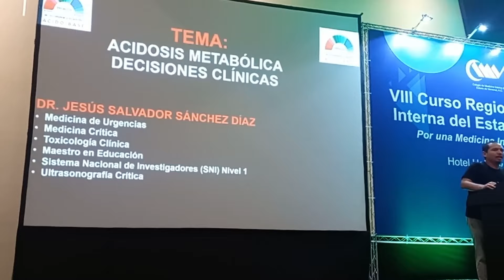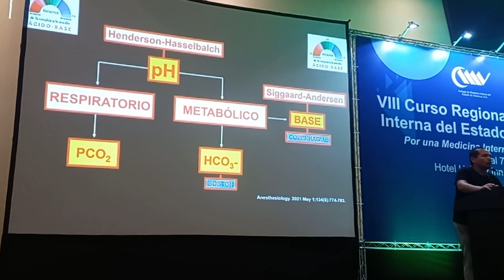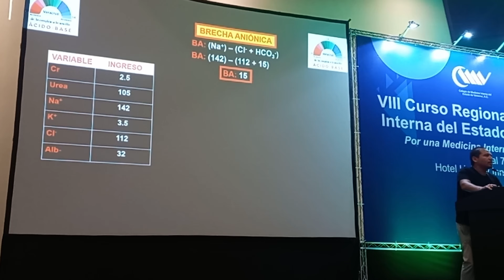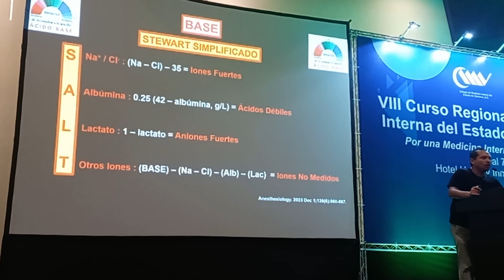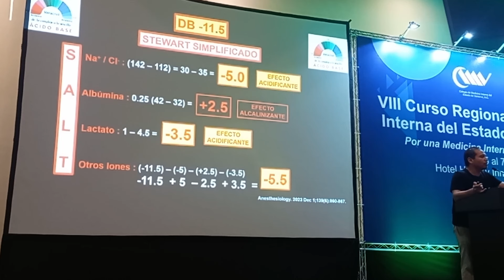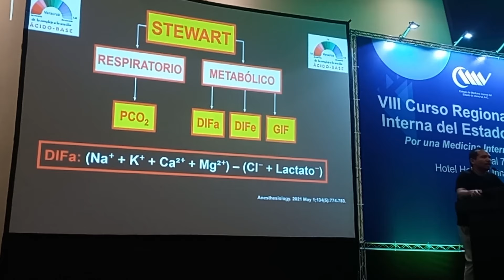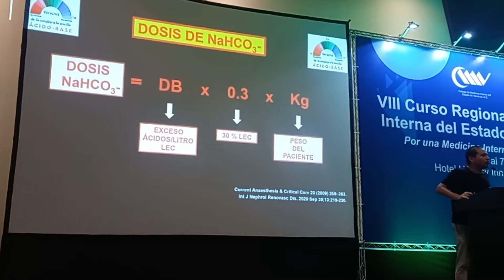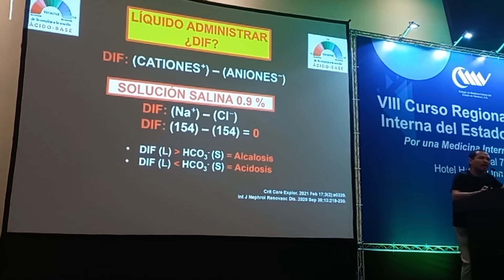Acidosis metabólica y decisiones clínicas | Dr. Jesús Salvador Sánchez Díaz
Curso Regional de Medicina Interna del Estado de Veracruz 2024 - Día 3.